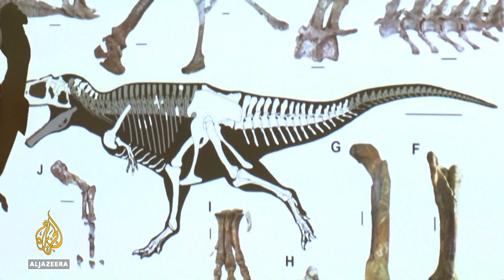Argentina dinosaur: New giant carnivorous species unveiled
Scientists are calling it the largest carnivorous dinosaur to have ever existed.
Now, the remains of a giant new species have been unveiled in Argentina.
The prehistoric predator was discovered in northern Patagonia 10 years ago.
Al Jazeera's @Cara Legg has the story.